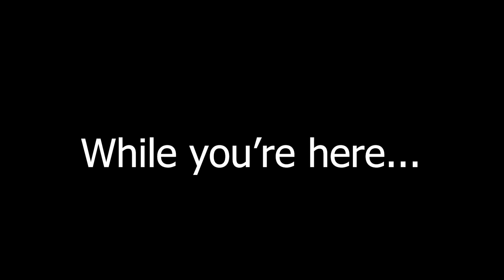We just keep winning - MLB The Show 23 BR part 1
6-0 BR Run on MLB The Show 23!